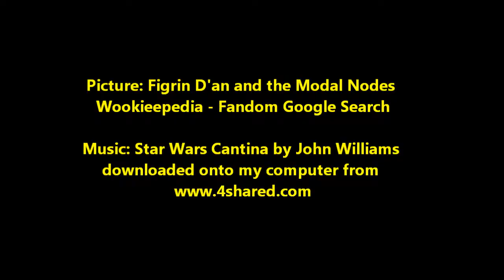View #11: Not For Nothing By Mur Lafferty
I talk about point of view #11 in the book 40 Stories Celebrating 40 Years of Star Wars: From A Certain Point Of View
Music: Star Wars Cantina By John Williams downloaded onto my computer
Picture: Figrin D'an and the Modal Nodes Wookieepedia - Fandom Google Search